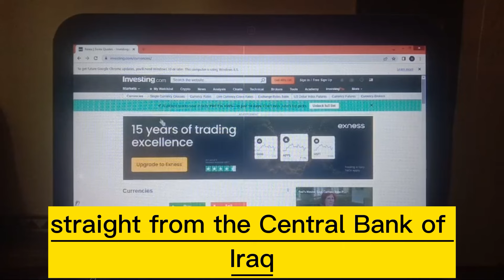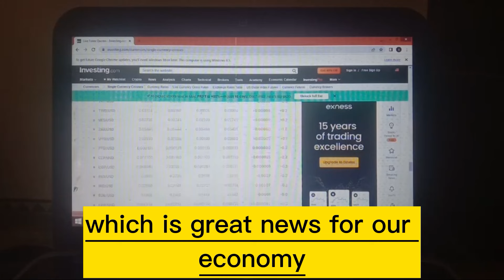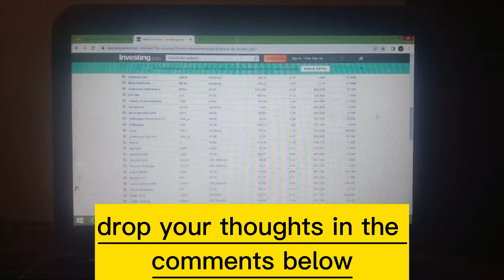Iraqi Dinar🔥CBI sells +$281 million in forex on Sunday🔥 Iraqi Dinar News Today 2024🔥26 May 2024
Iraq dinar news today 2024,
Iqd dinar ,
Iqd news ,
Iqd rv ,
Iqd rv latest news
Iqd xrp ,
Iqd news today
Iqd rig ,
Iqd rv news today
Iqd revalue ,
l